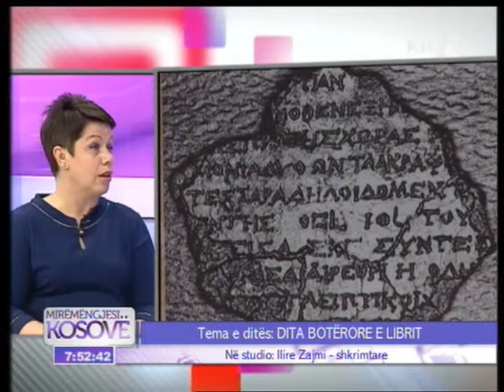MYSAFIRI I MENGJESIT Ilire Zajmi 23.04.2015